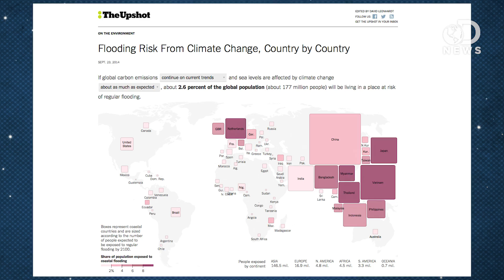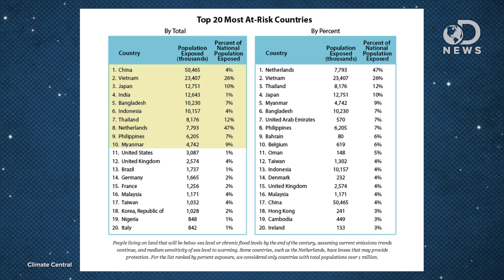Which Countries Will Be Underwater Due To Climate Change?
Climate change is a hot topic, and sea levels are expected to rise significantly. Which countries are most at risk? Tara is here to discuss which countries are suffer from regular coastal flooding.

New Analysis Shows Global Exposure to Sea Level Rise
“Climate Central just completed a novel analysis of worldwide exposure to sea level rise and coastal flooding. We found that 147 to 216 million people live on land that will be below sea level or regular flood levels by the end of the century, assuming emissions of heat-trapping gases continue on their current trend.”

“More than a quarter of Vietnam’s residents live in areas likely to be subject to regular floods by the end of the century.”